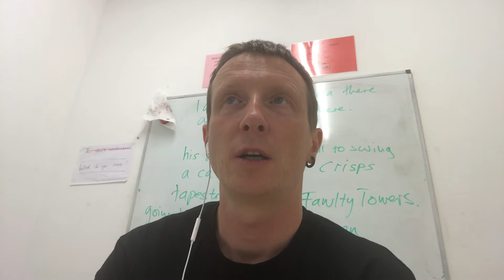June 9 2022 Amando Juan Carlos